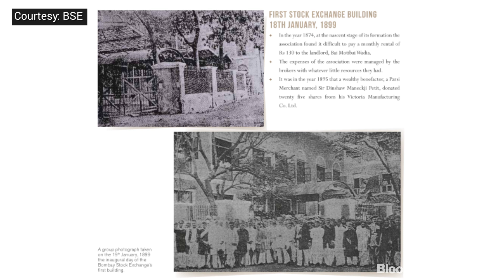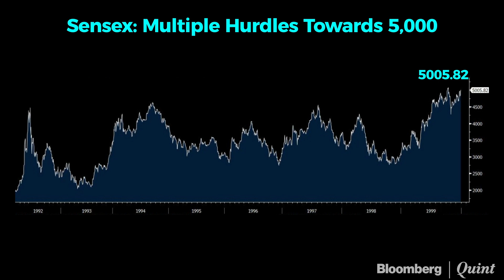Sensex's Journey to 50,000 Milestone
Sensex at 50,000. Hormaz Fatakia takes us through the benchmark's journey to this milestone.